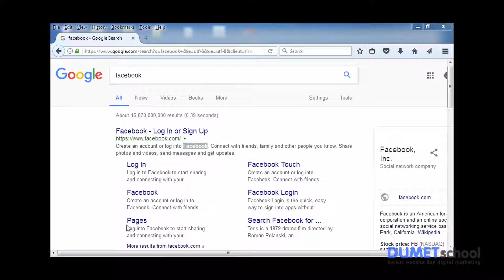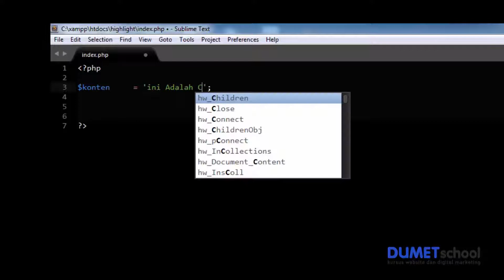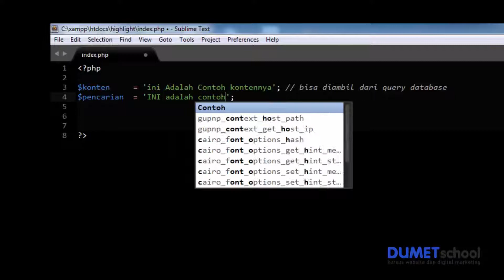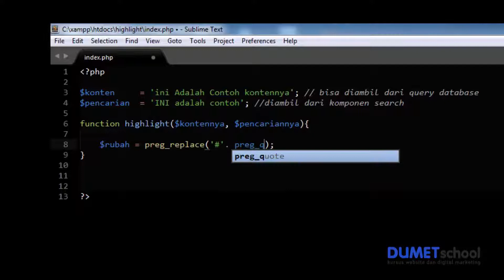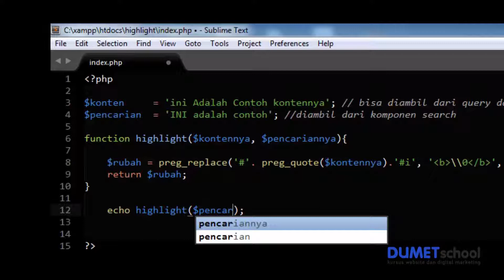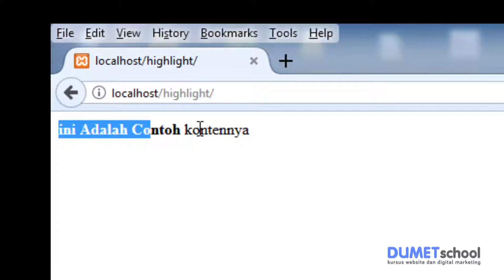Cara Membuat Highlight pada Hasil Pencarian dengan PHP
Pada kesempatan kali ini saya akan membahas cara membuat highlight pada hasil pencarian dengan php